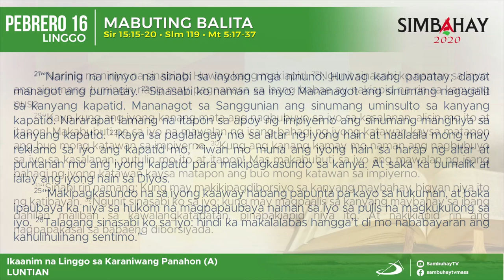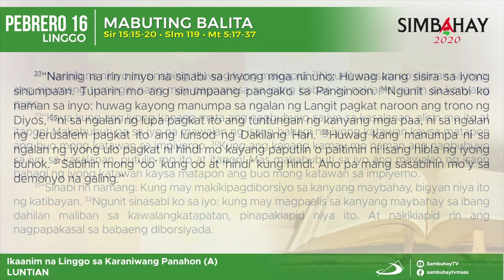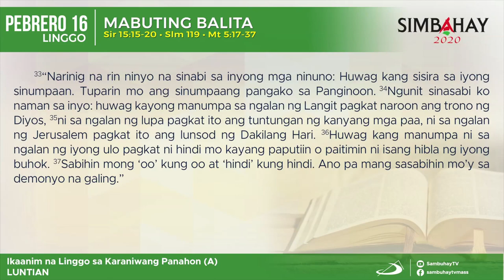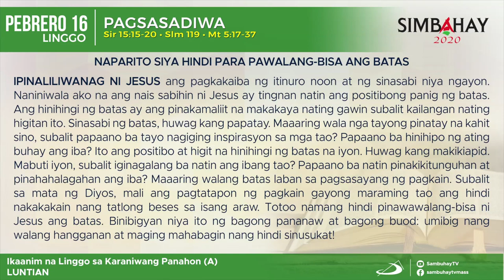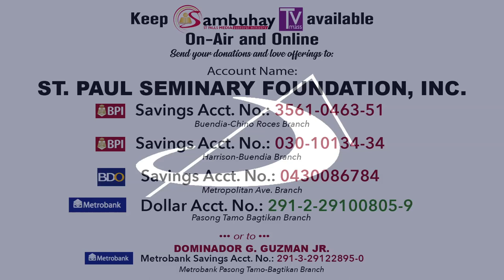Simbahay | Ikaanim na Linggo sa Karaniwang Panahon | Pebrero 16, 2020